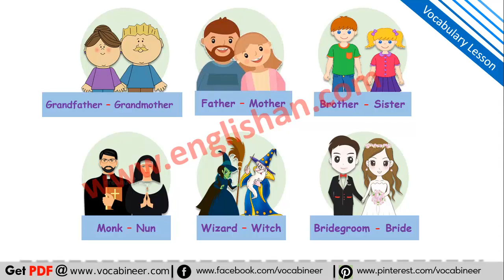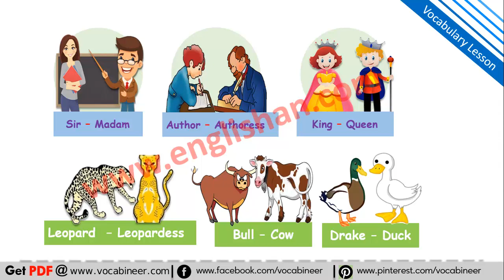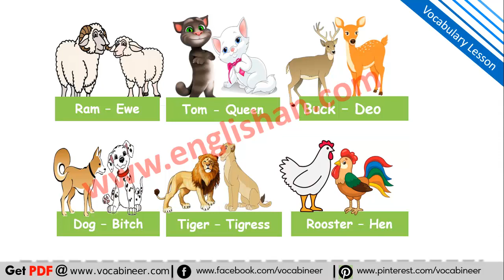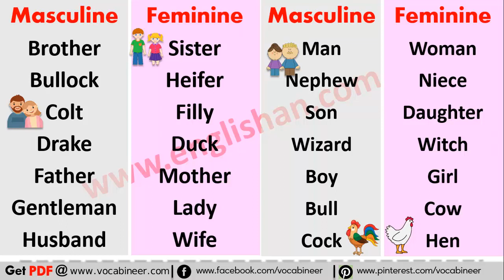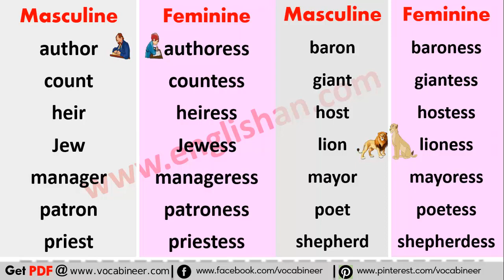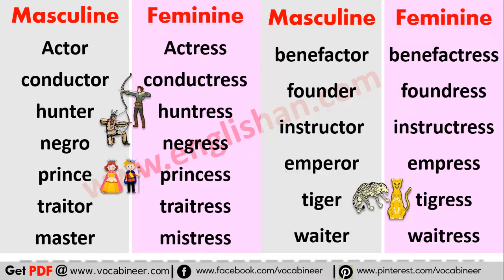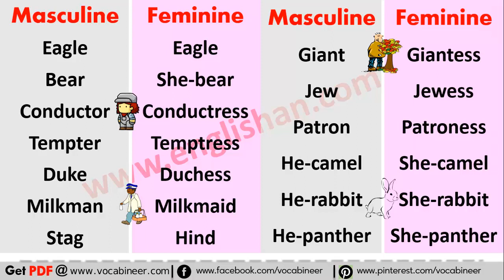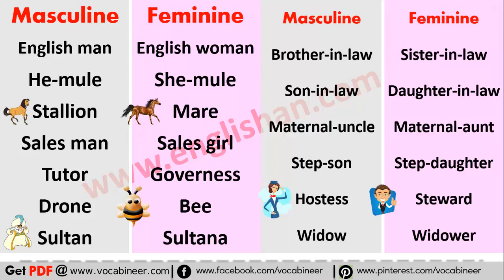100 Examples of Masculine and Feminine Gender List | Masculine Feminine Gender Nouns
Learn 100 Common Masculine and Feminine Gender Words Nouns List made for Basic Grades and Classes and Beginner English Learners. The Video covers Masculine and Feminine for Animals, Things, Birds and Professions.